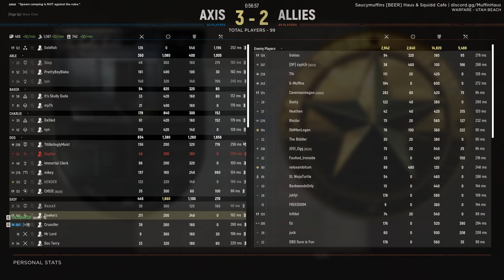Hell Let Loose - This is a Meme Class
My PC setup:
Ryzen 5800x3D
RTX 3080ti
64gb RAM